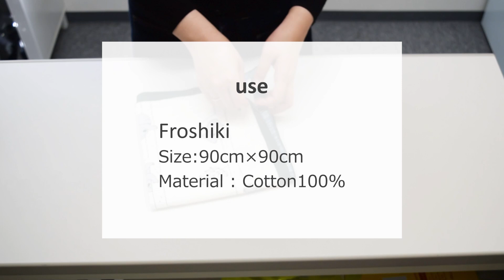「風呂敷の活用法」Japanese culture - How to use Furoshiki - How to Make a Furoshiki eco bag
Furoshiki is a reusable wrapping material that is environmentally friendly compared to disposable wrapping paper or plastic bags. It is a square cloth that can be folded or tied to wrap items of various shapes and sizes. Additionally, furoshiki can be used as bags or eco-bags, as well as tablecloths or cloth napkins. With a variety of patterns and colors, furoshiki adds beauty and uniqueness to gifts, packaging, and interiors. Depending on how it is wrapped or tied, furoshiki can express gratitude for the recipient.

This time, I made a bag using a 90cm furoshiki. Additionally, there are other 90cm furoshiki available.